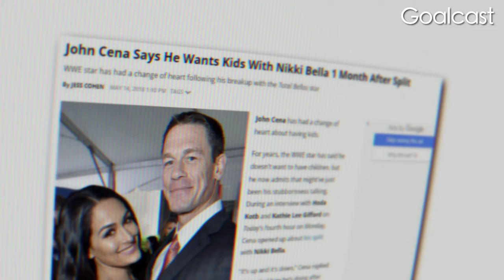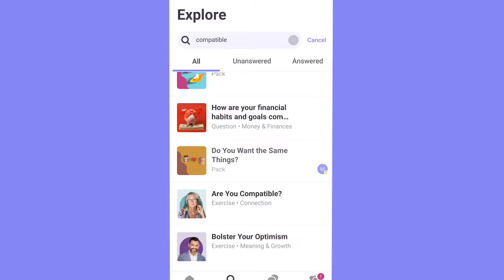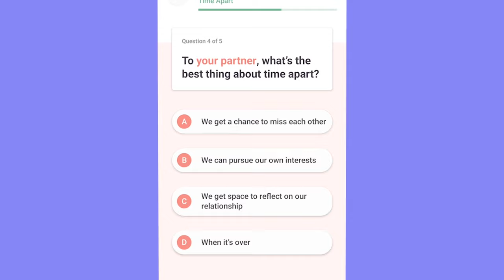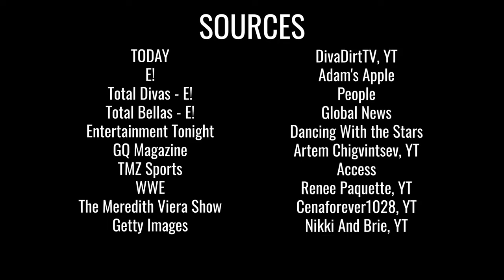Nikki Bella Reveals Why She Didn't Want To Marry John Cena | Life Stories by Goalcast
Nikki Garcia thought she found the love of her life in John Cena. But when she realized John didn’t want to have kids, her dream of becoming a mom was shattered. Nikki broke up with John so she was shocked when he played the victim on live TV and announced to the world that he wanted to have kids with her. But this was only the beginning of John's toxic pattern of behavior with Nikki. Will Nikki fall for it again?

Nikki Bella Reveals Why She Didn't Want To Marry John Cena

CODE: MB01HSYEM6UQMPB